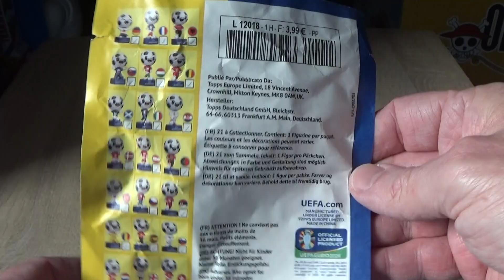EURO 2024 les personnages à collectionner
FOOTBALL EURO 2024 les personnages à collectionner